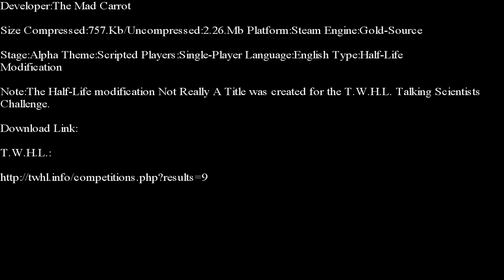Half-Life-Not Really A Title Level Design Showcase